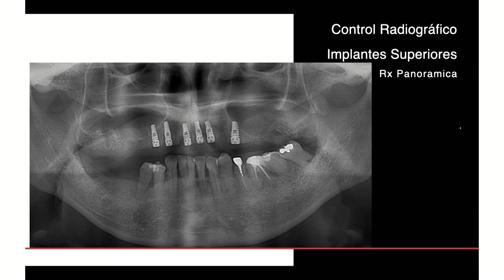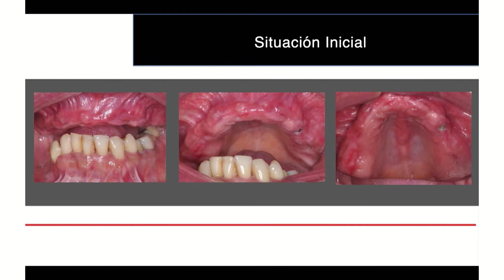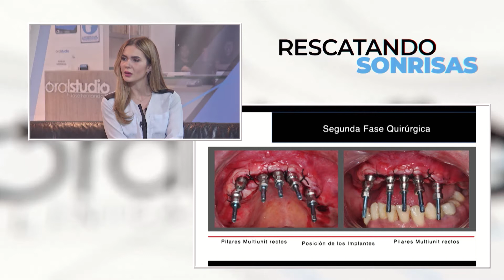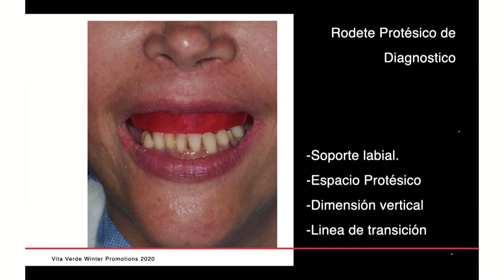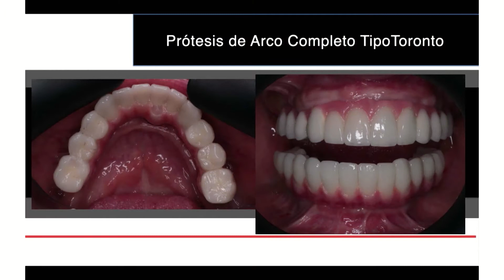RESCATANDO SONRISAS CAP 3 PROTESIS HIBRIDAS CERAMICAS SOBRE IMPLANTES DE CARGA INMEDIATA BI MAXILAR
Programa de televisión de la clínica odontológica  Oralstudio , donde el Dr José Fernando Espitia, especialista en rehabilitación oral e implantes de la universidad de Antioquia, muestra y explica casos odontológicos de alta complejidad, para enseñar como rescata sonrisas que fueron  declaradas no tratables o sin esperanza de tratamiento.

PROTESIS HIBRIDAS CERAMICAS SOBRE IMPLANTES DE CARGA INMEDIATA BI MAXILAR